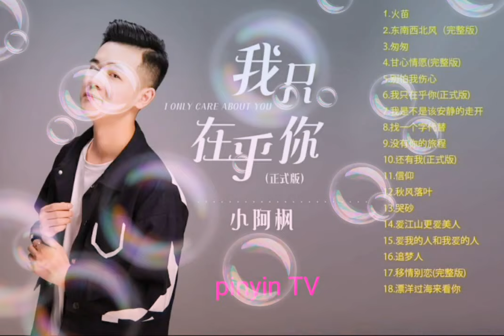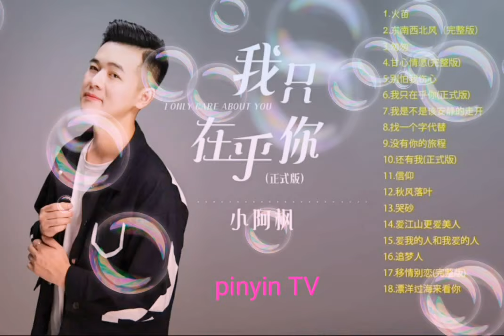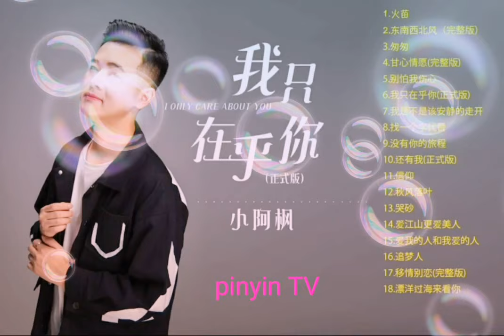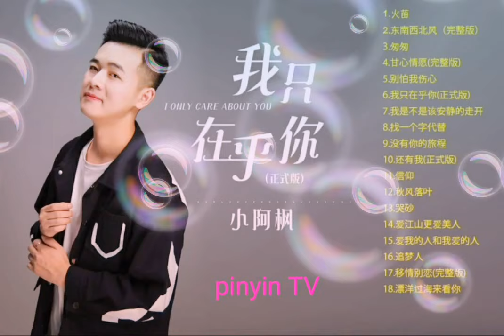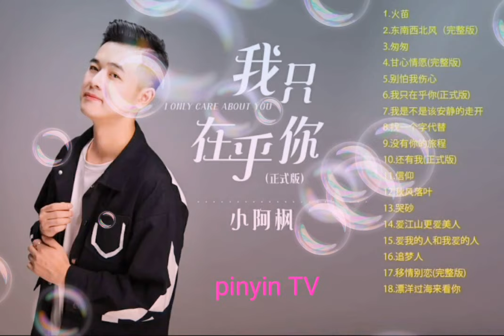XIAO A FENG 小啊枫 KUMPULAN LAGU MANDARIN ENAK DAN TERBARU ENAK DI DENGAR